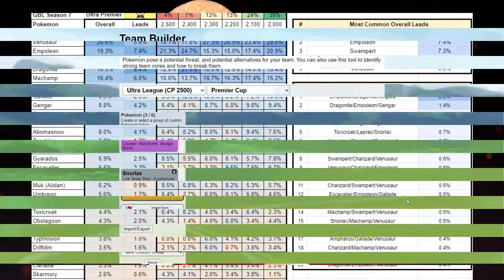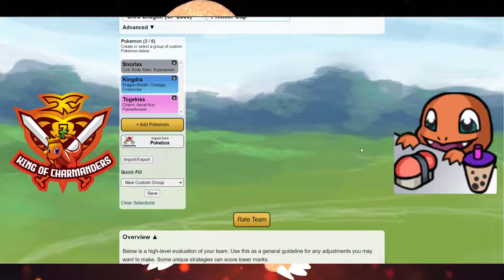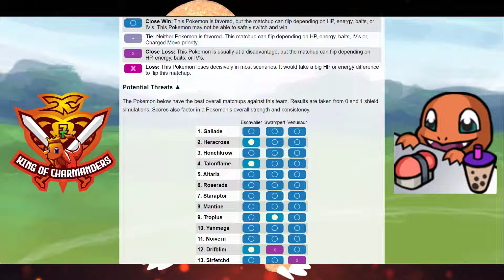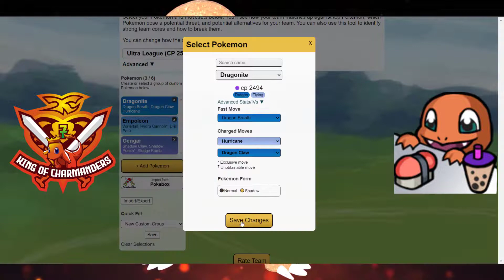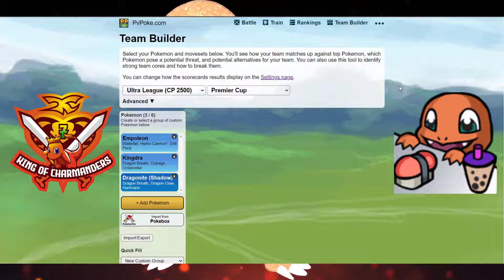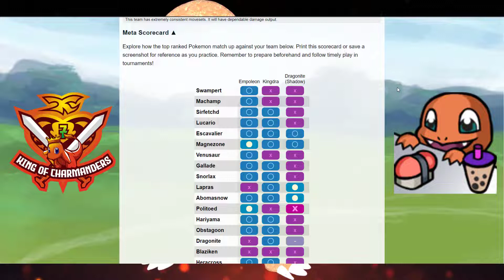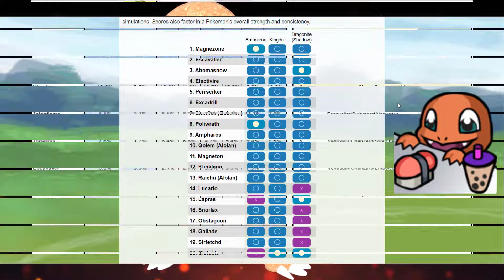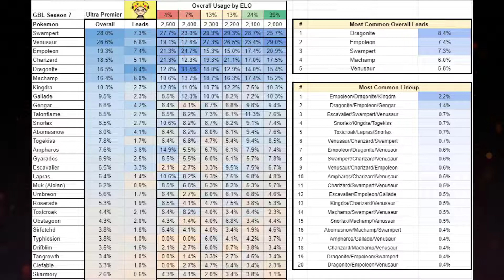GO BATTLE LEAGUE / THE MOST COMMON TEAMS IN SEASON 7 ULTRA PREMIER CUP!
Note: This is a reupload because team 2s track was messed up so I fixed it and reuploaded sorry about that!

This video features the most common teams in Season 7 Ultra Premier!
I analyze the Top 5 most common teams...so have you been using on of these to climb to Legend?